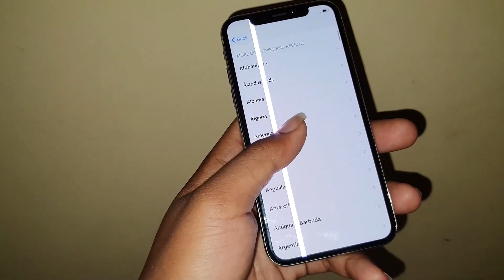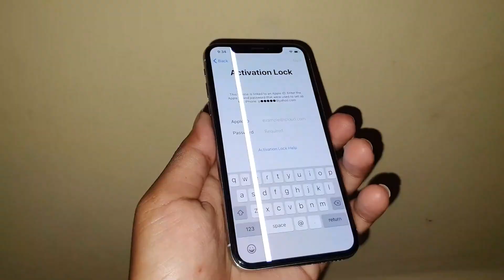Iphone X restoring phone broken screen